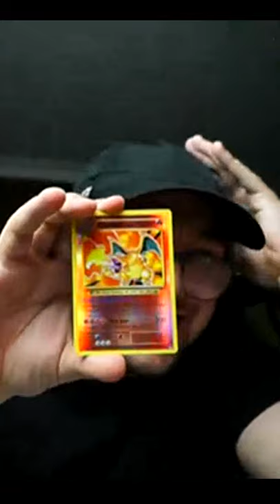REVERSE HOLO CHARIZARD PULL!!!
The time I pulled the ultra rare reverse holo charizard from evolutions.

Charizard is a draconic, bipedal Pokémon. It is primarily orange with a cream underside from the chest to the tip of its tail. It has a long neck, small blue eyes, slightly raised nostrils, and two horn-like structures protruding from the back of its rectangular head. There are two fangs visible in the upper jaw when its mouth is closed. Two large wings with blue-green undersides sprout from its back, and a horn-like appendage juts out from the third joint of each wing. A single wing-finger is visible through the center of each wing membrane. Charizard's arms are short and skinny compared to its robust belly, and each limb has three white claws. It has stocky legs with cream-colored soles on each of its plantigrade feet. The tip of its long, tapering tail burns with a sizable flame.

Charizard has two Mega Forms. Both feature a shorter snout, white, vertical slit pupils, and a bright underside reaching the lower jaw.

As Mega Charizard X, its body and legs are more physically fit, though its arms remain thin. Its skin turns black with a sky-blue underside and soles. Two spikes with blue tips curve upward from the front and back of each shoulder, while the tips of its horns sharpen, turn blue, and curve slightly upward. Its brow and claws are larger, and its eyes are now red. It has two small, fin-like spikes under each horn and two more down its lower neck. The finger disappears from the wing membrane, and the lower edges are divided into large, rounded points. The third joint of each wing-arm is adorned with a claw-like spike. Mega Charizard X breathes blue flames out the sides of its mouth, and the flame on its tail now burns blue. It is said that its new power turns it black and creates more intense flames.

As Mega Charizard Y, it becomes sleeker in appearance but retains its normal coloration. It has three pointed horns on the back of its head, the middle of which is longer. Its snout has larger fangs and a ridge on the nose. Its neck is shorter, but its torso is thinner and longer. It features longer digitigrade feet. Its hands are less developed, with extremely shortened fingers that are no longer separated from each other. Small wings develop on its wrists, while the ones on its back become larger, lose the wing finger passing through their membrane and end up with ragged edges. The back of its tail has a large spike at the base and three smaller ones near the tip, which now burns with a longer flame. Mega Charizard Y is said to have incredible flying prowess that is greater than a jet fighter.